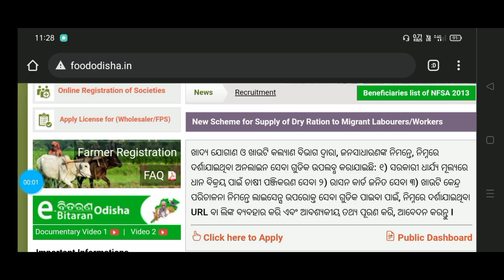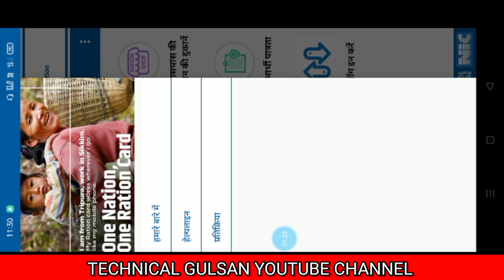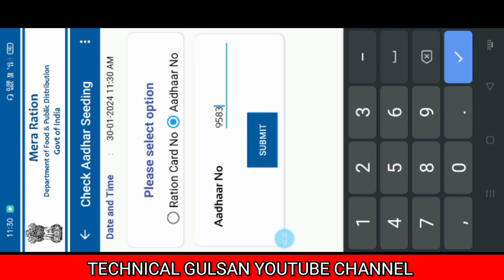odisha ration card big New update 2024||ration card online apply||ration card adhaar seeding 2024